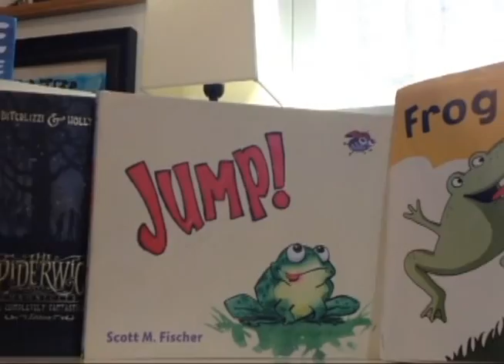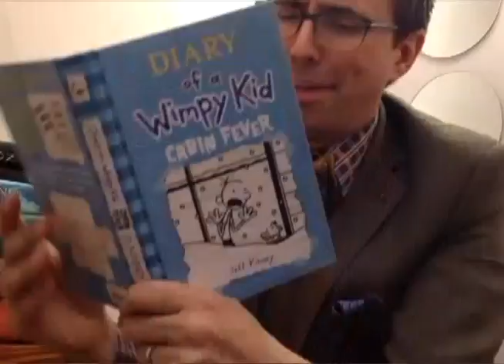Jon vs. Jarrett: Face Off!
Jarrett J. Krosoczka makes a mockery of Jon Scieszka on YouTube, and Jon wants revenge.  Now, Jon will stop at nothing to keep Jarrett from hosting the 2012 Children's Choice Book Awards Gala in New York City.  He rounds up all his children's book author friends and they do their absolute darndest to keep Jarrett away from the Gala, but Jarrett is determined to be there!  Will he make it in time?!?!

Starring (in order of appearance):

Jarrett J. Krosoczka
Jon Scieszka

Gang at Jarrett's Door:
Tony DiTerlizzi
John Marciano
Jeff Mack
Scott M. Fischer

Dan Santat

Chatters from First Book:
Kyle Zimmer
Erica Perl

Authors on the porch:
Jeanne Birdsall
Lisa Yee

Filmed by:
Jarrett J. Krosoczka
Jon Sciezcka
Sarah Laties
Megan Bender

Edited by:
Sarah Laties